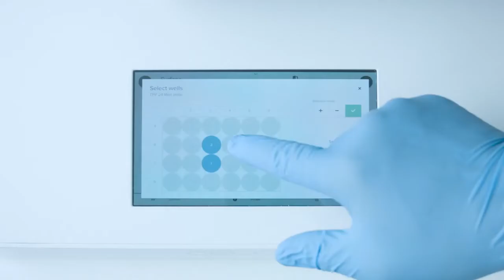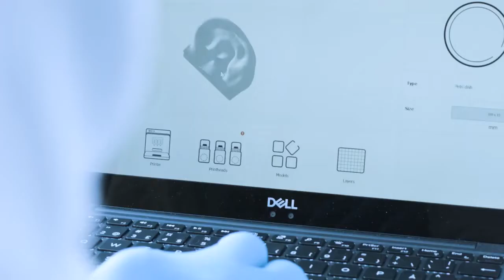BIO X 3D Bioprinter